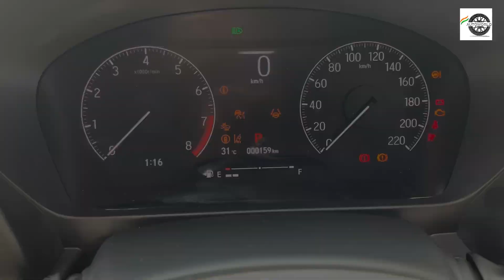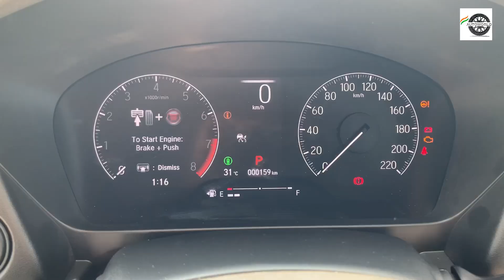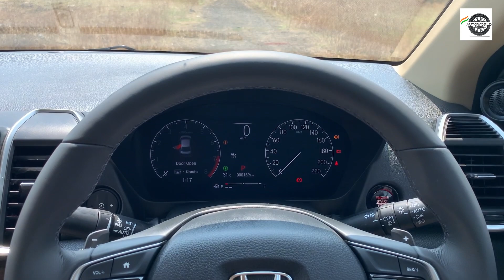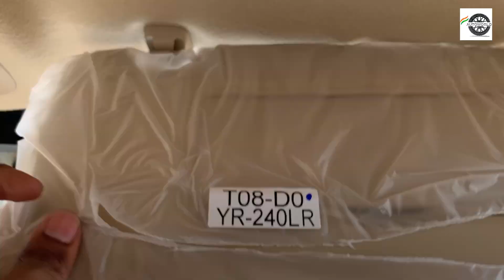2023 Honda City - SEDAN Segment King - अब और भी आधुनिक और बेहतर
It was 1998 when @Honda  launched city first time in India. That was the 1st generation. In 2020 they launched 5th gen of their best ever Indian product and recently BS6 Phase 2 compliant facelift.
The popular, luxurious and comfortable city now gets ADAS features and few cosmetic changes.

Do watch the video for the honest real review and like if it deserves.